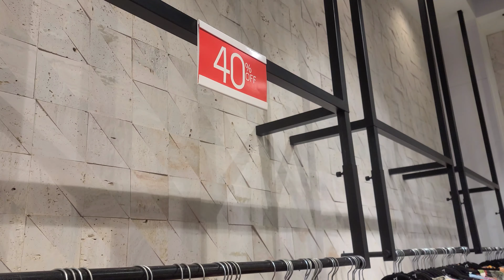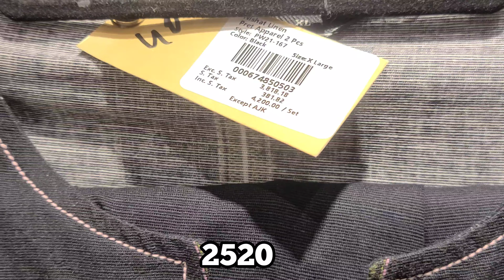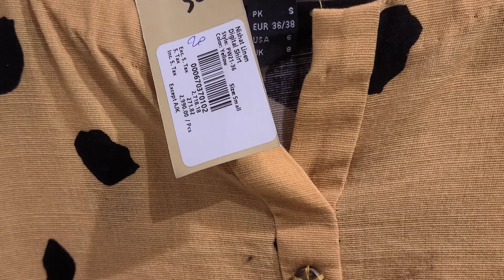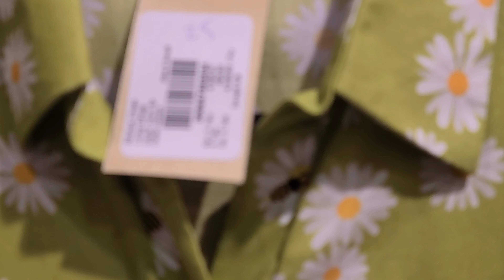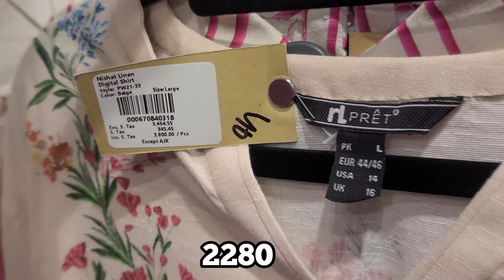Nishat linen Flat 40% off sale Alert on unstitched & freedom to buy collection||flat 40% off on pret